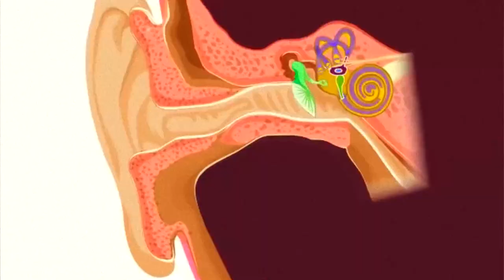¿Por qué nos mareamos al girar?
¿Han visto a l@s patinadores sobre hielo mareados? Giran un montón de veces y luego siguen como si nada. Lo mismo gimnastas o lanzadores del disco. ¿Cómo lo hacen? Y más importante aún: ¿Por qué nos mareamos? La respuesta está en nuestro oído, pero en el video pueden ver la explicación completa.

Te invitamos a contestar esta encuesta sobre este video del MIM. Nos encantaría conocer tu opinión 👇